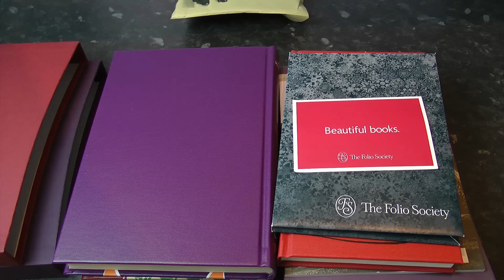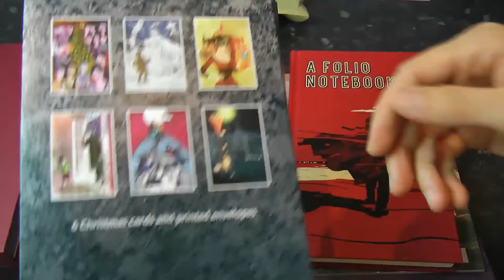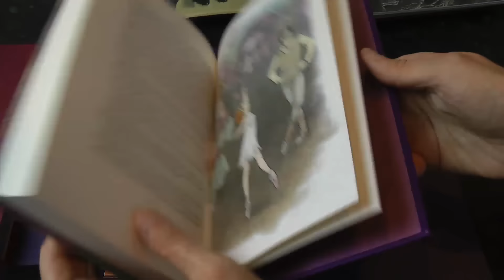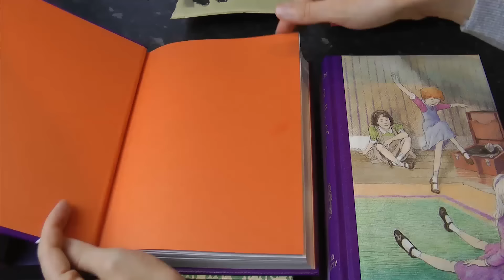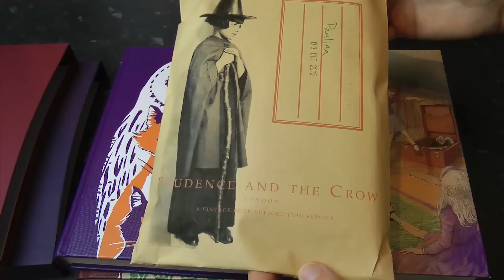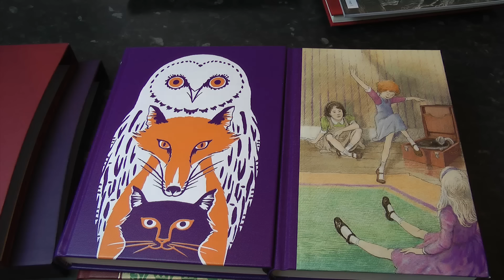Folio Society - haul książkowy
Książki pokazane w tym filmie:
Ballet Shoes - Noel Streatfeild
The Midnight Folk - John Masefield
English Language - Robert Burchfield